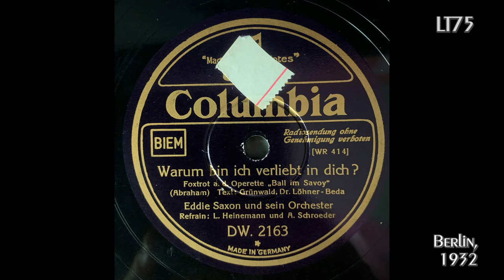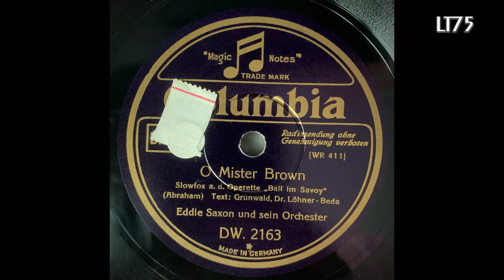„Warum bin ich verliebt in dich?“ / „O Mr Brown !" ... Eddie Saxon und sein Orchester (1932)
Otto Dobrindt used the alias of "Eddie Saxon" for the recordings he made at Columbia.  The record in this video features two songs from the operetta "Ball im Savoy" by Paul Abraham which premiered in  December 1932 at Berlin's Grosses Schauspielhaus.

Paul Abraham (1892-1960) came to Germany after composing "Bin kein Hauptmann, bin kein grosses Tier" for "Melodie des Herzens", UFA's first talking picture which was shot on location in Hungary. Between 1930 and 1933 he achieved enormous popularity and succes in Germany with operettas such as "Viktoria und Ihr Husar", "Blume von Hawai" and "Ball im Savoy" which were all turned into movies. Paul Abraham revolutionised the operetta genre by introducing modern rhythms such as the foxtrot. He also worked extensively in the movie industry and composed "Ich bin ja heut' so glucklich" (Today I feel so happy) for Renate Muller in "Die Privatsekretarin" (Sunshine Susie in the UK). Being jewish his career in Germany ended in 1933.  He worked succesfully in Hungary and Austria before fleeing to Paris. In 1940 he arrived in the USA where he suffered a mental breakdown and spent 10 years in a mental hospital in New York state before being repatriated to Germany in 1956.

"Ball im Savoy" was filmed in Austria in 1935 and featured Gitta Alpar, Hans Jaray, Rosy Barsony and Oskar Dénes. A British version was made in 1936 but did not feature Alpar in the leading role.

The singer Lili Heinemann who is featured in this recording is another artist whose career was cut short in 1933. After becoming part of the "5 Belcantos" in 1934 she was eventually excluded from the Reichskulturkammer in 1935. She eventually emigrated to Argentina in 1938.